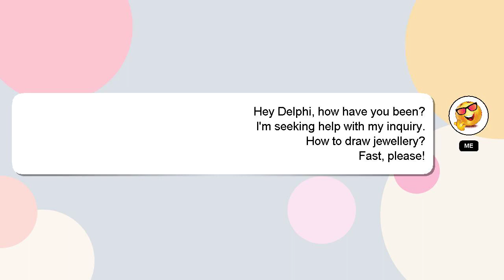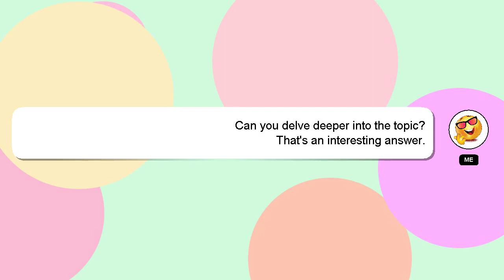How to draw jewellery?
Here's a short introduction about myself, Hey, I'm known as Delphi. I am here to help you get the answers you are seeking. - How to draw jewellery?

A 'heart' from me will be given to show my gratitude for your contribution.

*2 What we are experimenting :*